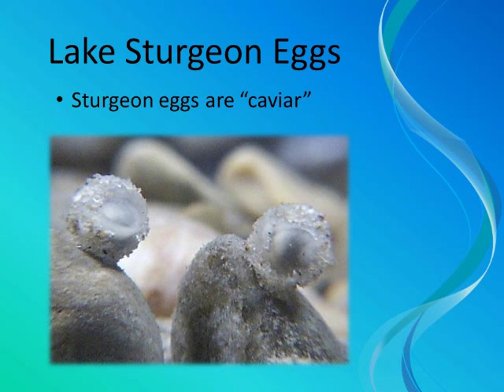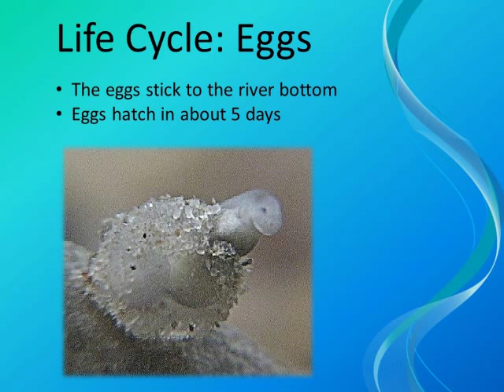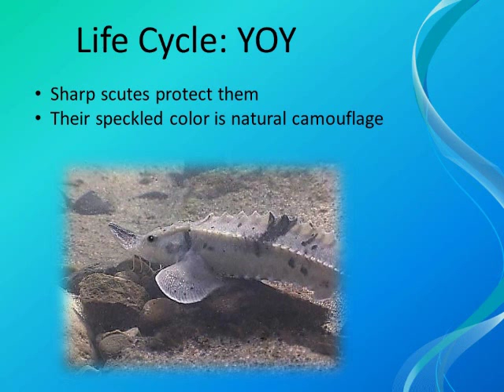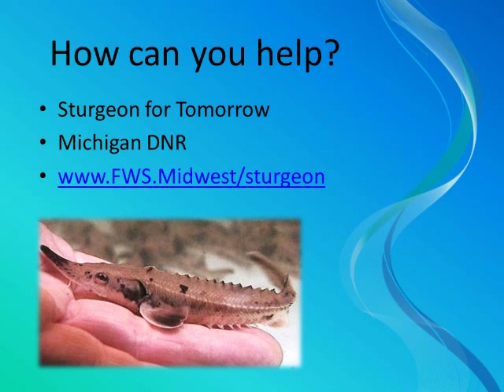Lake Sturgeon facts and underwater footage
This is a combination of two short presentation by Gregory A.D.  The first half is from our powerpoint presentation and the second half is underwater footage illustrating the presentation.